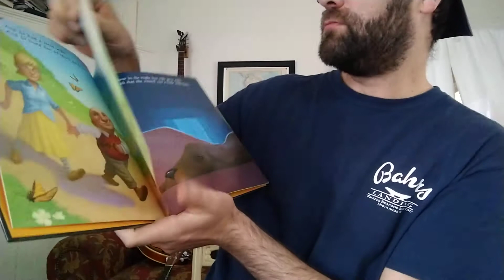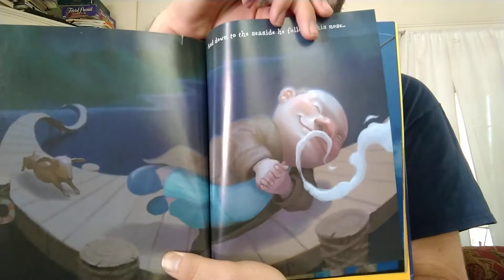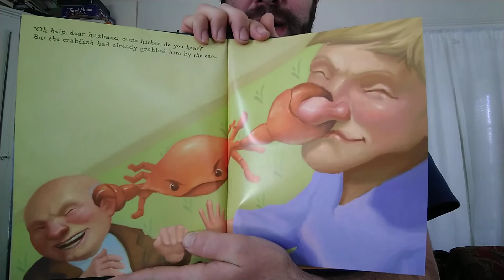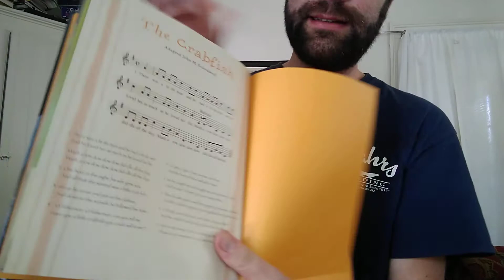The Crabfish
For the wonderful kids distance learning at Oliver Ellsworth School in Windsor, CT.